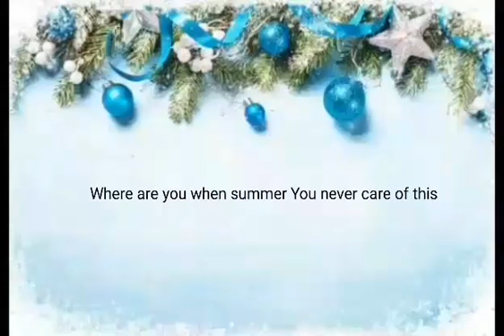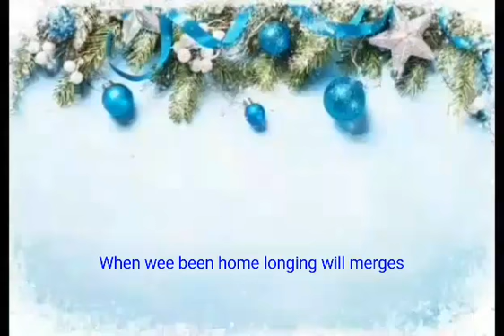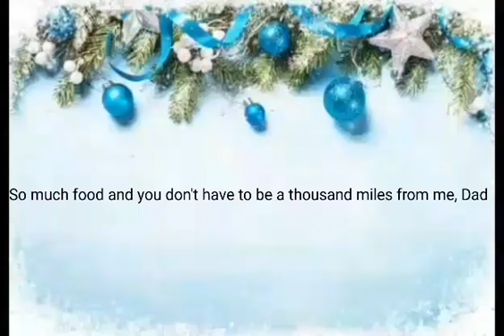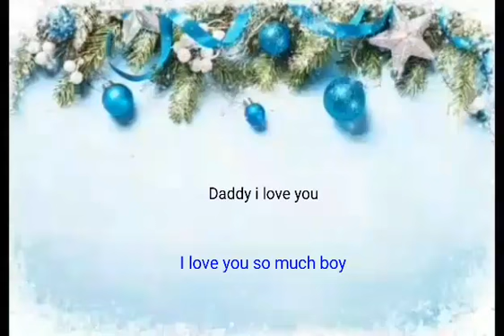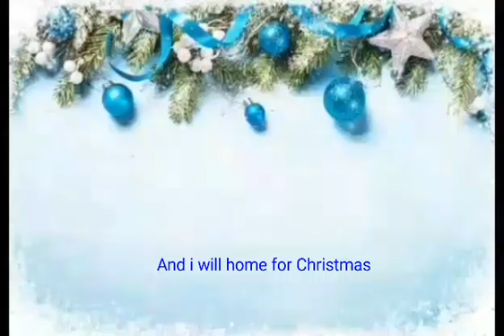I Will Home For Christmas - A Silent Wish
Otiginsl song by A Silent Wish
Download and streaming our dong in Reverbnation.com/ASilentWish